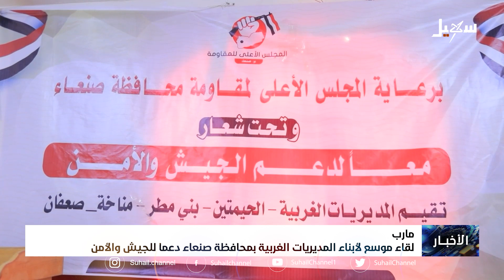نشرة الأخبار التاسعة مساءً 30-6-2024